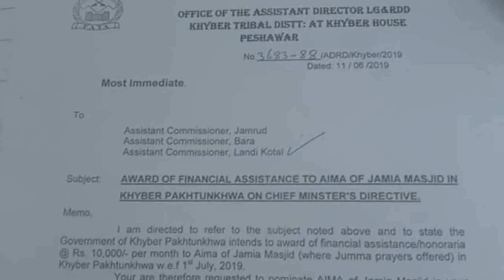10000 per month big ordered given by pti government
پاکستان تحریک انصاف کی حکومت کا تاریخی فیصلہ

2.

3.

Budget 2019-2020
Employees news
Budget update
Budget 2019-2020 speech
Federal cabinet
Budget speech